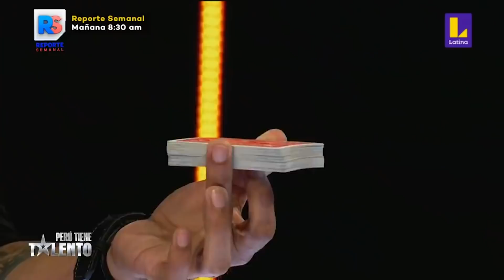Close-Up card Magic SHOCKS Judges on Peru's Got Talent 2022 | Magicians Got Talent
Watch Corey the magician on Peru's Got Talent 2022, as he wows the judges with his amazing card magic! Check out his magic audition and the judge's reactions.